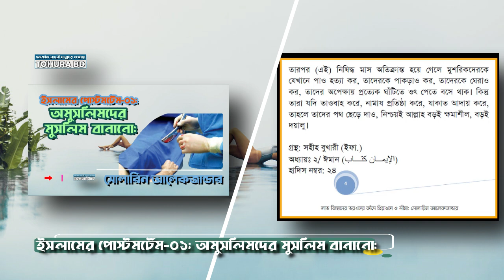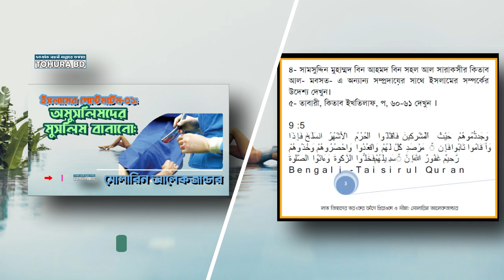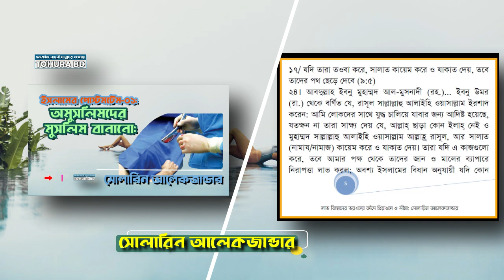ইসলামের পোস্টমর্টেম-০১; অমুসলিমদের মুসলিম বানানো। অমুসলিম মুসলিম হলেন। Non-Muslims became Muslims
ইসলামের পোস্টমর্টেম-০১; অমুসলিমদের মুসলিম বানানো: সোলারিন আলেকজান্ডার